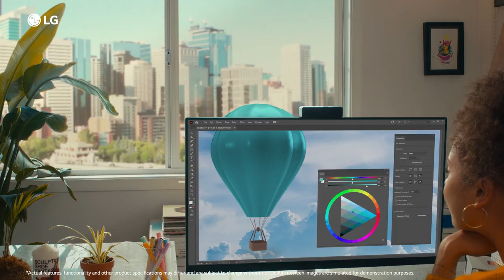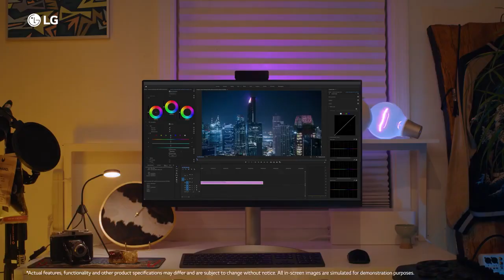LG 32UQ85R W 32'' UltraFine™ UHD Nano IPS Black Monitor with Color Calibration Se